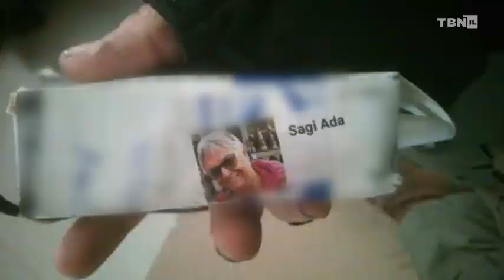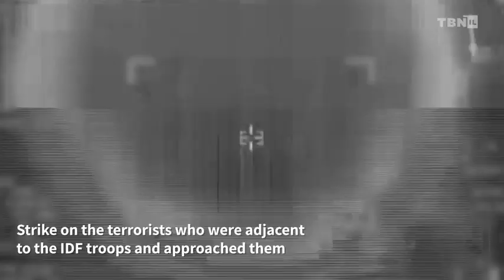BREAKING IDF Fights Hamas INSIDE Nasser Hospital; Arrests WE